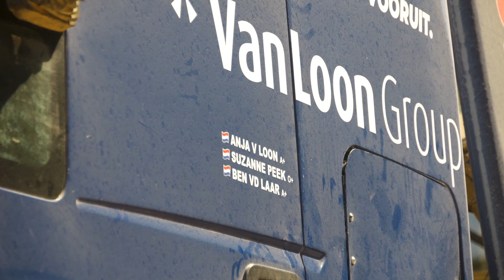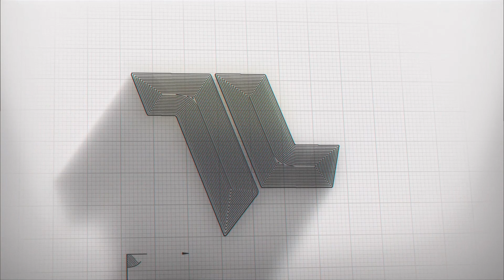Van Loon Racing | Morocco Desert Challenge 2023 | Dag 1